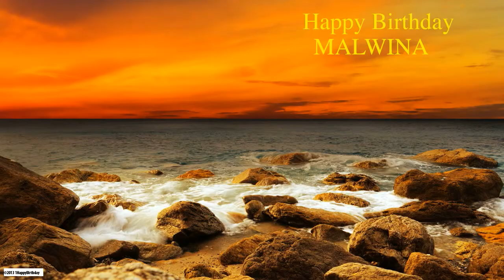Malwina Birthday Nature & Naturaleza